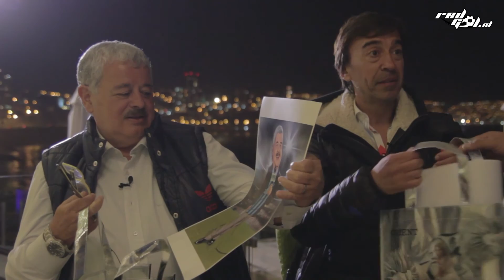El debut de Nico Peric como entrevistador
El arquero Nicolás Peric entrevistó a los periodistas Tití Fernández y Marcelo Benedetto para